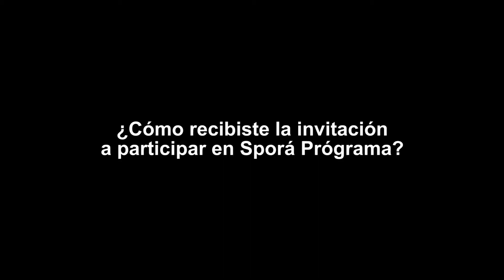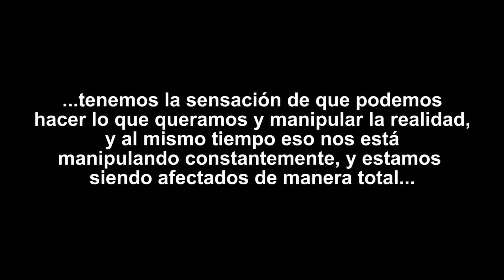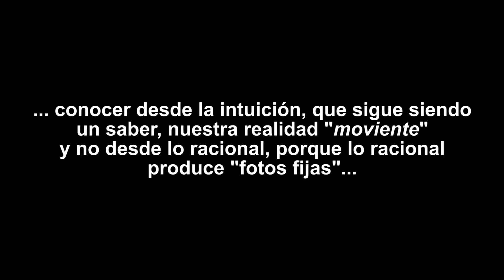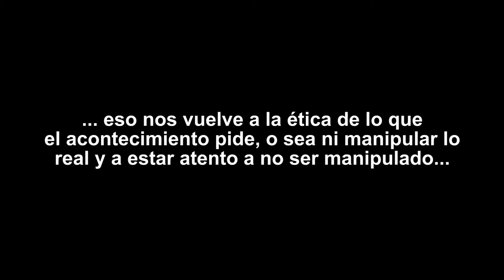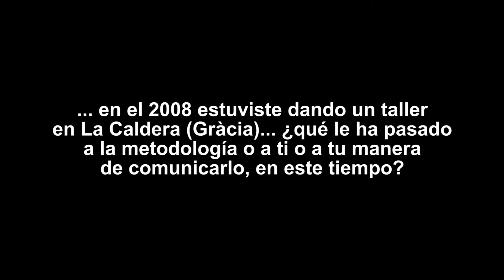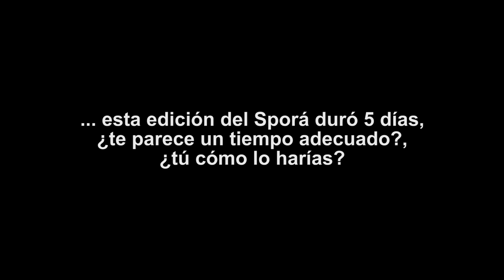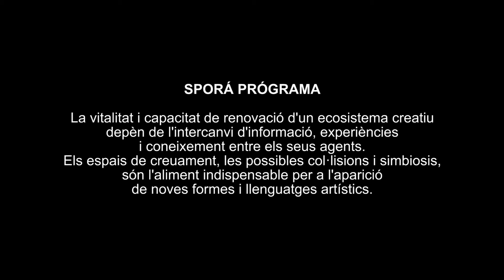SPORÁDES 2019 | João Fiadeiro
Conversa amb João Fiadeiro sobre el seu pas per Sporá Prógrama i en relació al seu moment de treball actual.